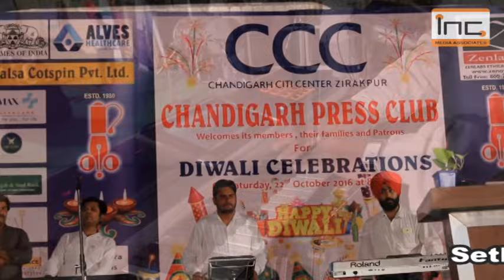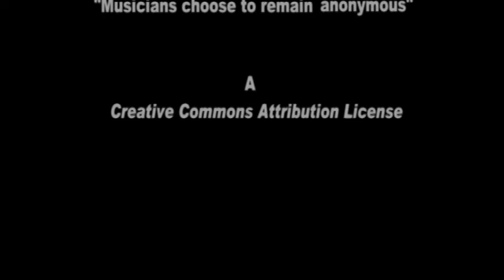Challa By Sonu Sethi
Chandigarh Press Club celebrated, Diwali Celebrations on 22nd of Oct, 2016. Mr. Sonu Sethi (from Sethi Dhaba) Performed on Various Punjabi Songs for entertainment of Guests...